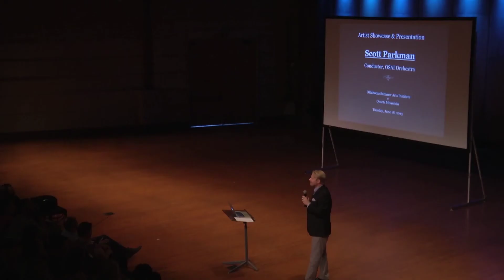Scott Parkman at the 2013 Oklahoma Summer Arts Institute, Part 1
Orchestra conductor Scott Parkman gives a presentation at OSAI 2013.